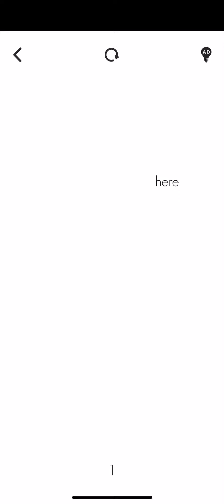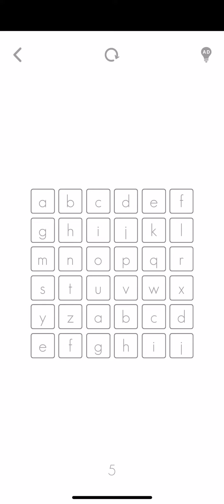Here - Levels 1-5